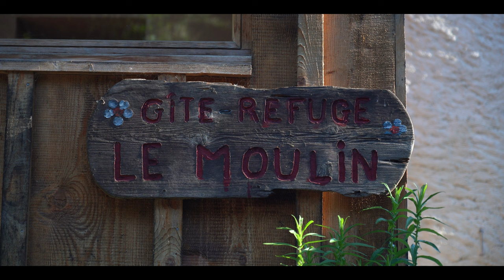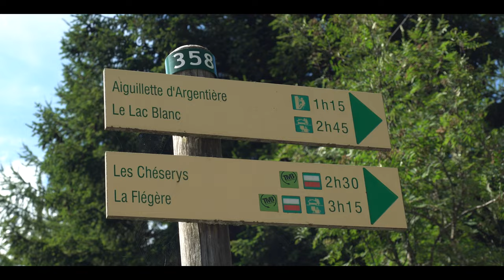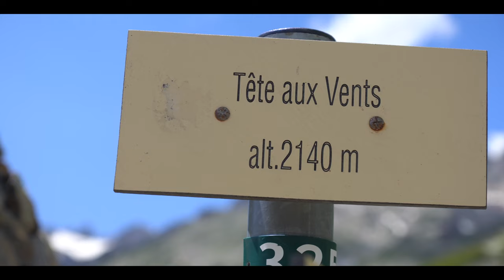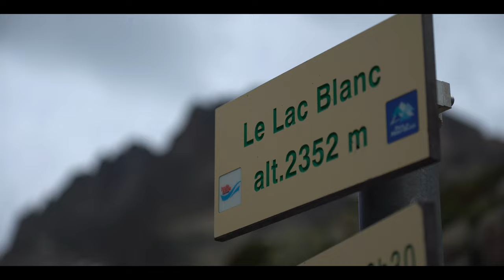TOUR DU MONT BLANC | Hiking the TMB | Backpacking stage 10 | Tre-le-Champ to Lac Blanc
The Tour du Mont Blanc, or TMB for short, is one of the most famous long distance hikes in the world. We are thru hiking this beautiful trail, that runs trough France, Italy and Switzerland, in 11 days in a loop around the Mont Blanc massive. We are starting close to Chamonix Mont Blanc in the town called Les Houches. In this episode we are hiking from Tre-Le-Champ to Lac Blanc (stage 10). We are backpacking this trail in the end of June so early in the season of 2022. NO CAMPING, just hut to hut.

📚 VIDEO CHAPTERS
00:00 Previous episode
01:04 Gite Le Moulin, Tre-le-Champ (fr)
01:45 Trail map
02:52 Ladder section, Aiguillette d'Argentiere (fr)
04:25 Tete aux Vents (fr)
05:40 Lacs des Cheserys (fr)
07:04 Lac Blanc, Refuge du Lac Blanc (fr)
08:05 Next episode

🎬 CAMERA GEAR:
Camera: Sony A6600 :